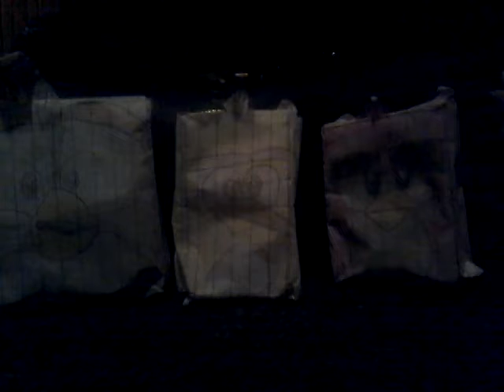Angry birds movie s1 episode 16 mighty eagle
The trio, Bomb, Chuck, and Red chat about Mighty Eagle for fun to until Mighty Eagle appears in front of them.